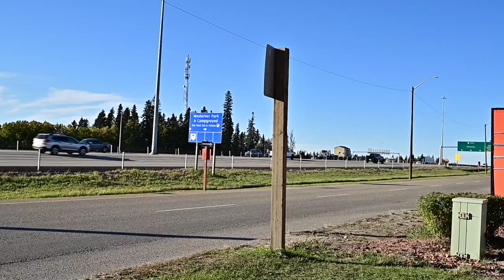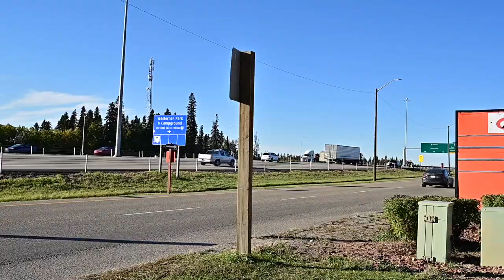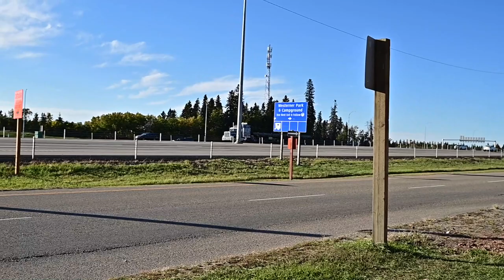Watching double trailer trucks on Hwy 2 near Red Deer, AB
SERGEI DRATCHEV HEAVY HAUL:
I specialize in HEAVY HAUL to and from Canada. Trailer: 60 ton RGN -- up to 10 axles. trucking logistics transport canada. If you're a Shipper or Freight Broker, you can sign up for my RGN AVAILABLE mailing list